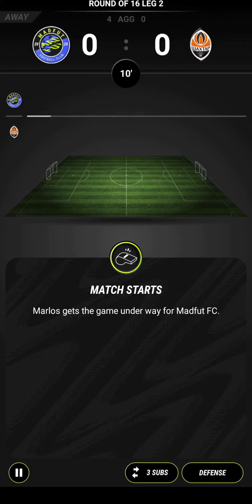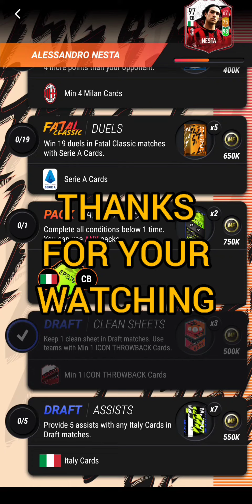HOW TO EASY COMPLETE OBJECTIVE DRAFT: CLEAN SHEETS IN MADFUT 22